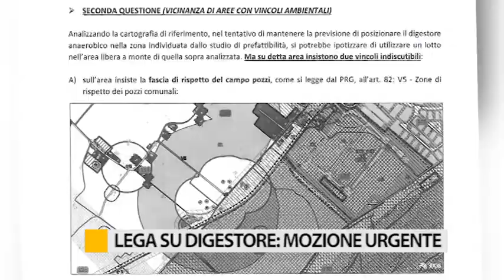Lega su digestore: mozione ugente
Digestore: il braccio di ferro tra maggioranza e opposizioni non accenna a finire, complice un documento presentato dalla lista del sindaco "Noi Città" in consiglio comunale.